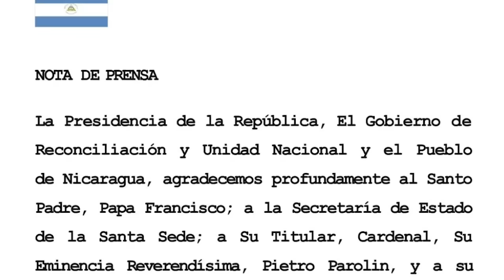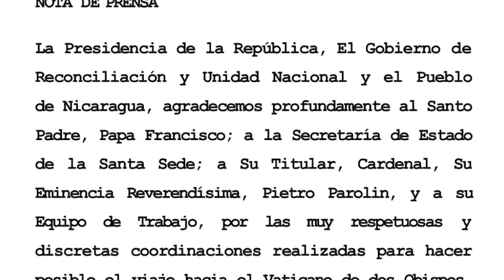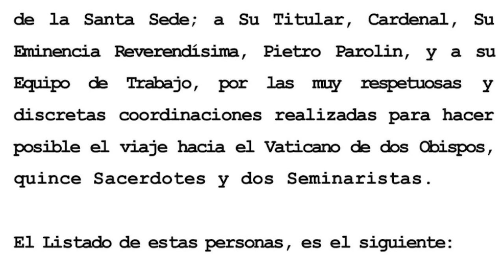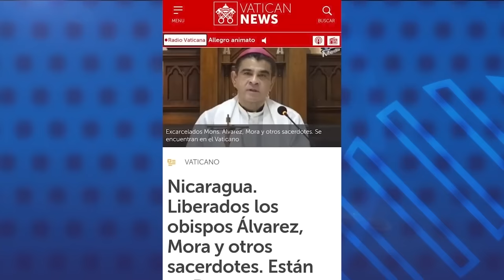Padre Tojeira S.J.: "Brutalidad, injusticia e hipocresía" con destierro de 19 religiosos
Daniel Ortega y Rosario Murillo ordenaron el destierro de dos obispos, 15 sacerdotes y dos seminaristas después de “conversar” con el Vaticano en un intento por calmar el “desprestigio” y la “crítica” internacional por el encarcelamiento de los sacerdotes en Nicaragua, valora el sacerdote jesuita José María Tojeira, vocero de la Compañía de Jesús para el tema de Nicaragua.

“Es evidente que sí ha habido algunas conversaciones, pero yo creo que de buena fe (de parte del Vaticano). De parte del sandinismo son conversaciones de mala fe, para aliviar un poco el desprestigio internacional y la crítica creciente por un encarcelamiento injusto”, señala el religioso en esta entrevista.